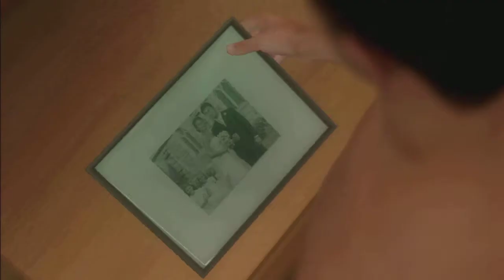Interactive Heavy Rain - Prologue: Start Here/ Part 1